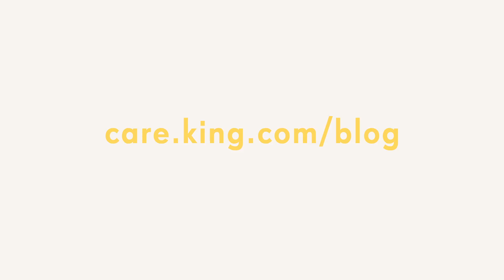Are you ready for HTML5?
King games on desktop are moving to HTML5. Find out what this means for you!